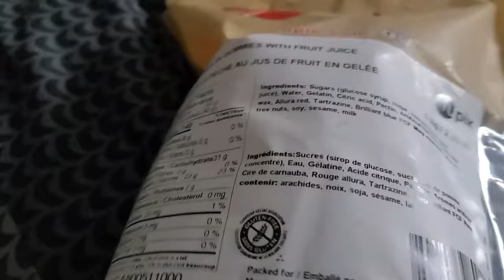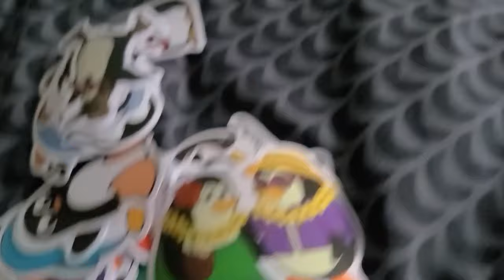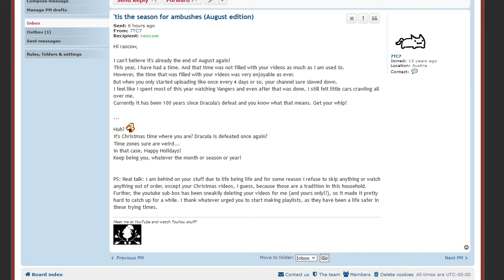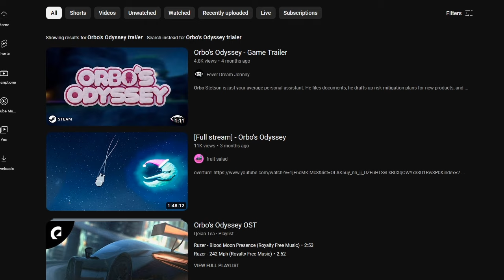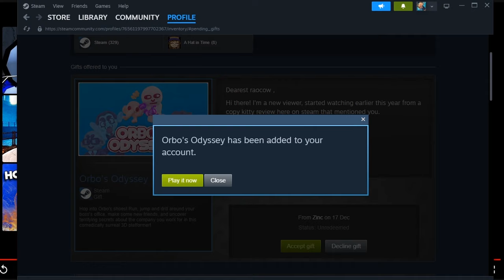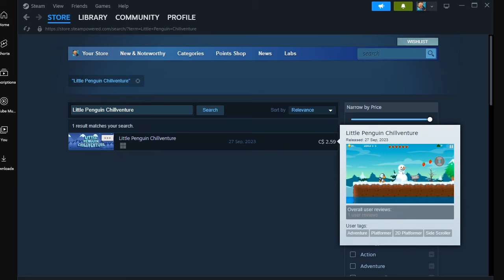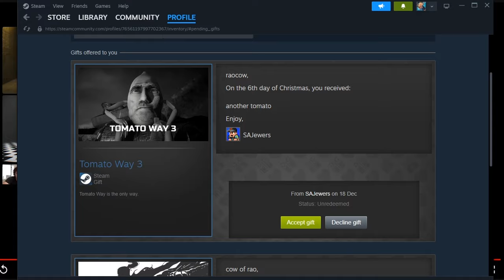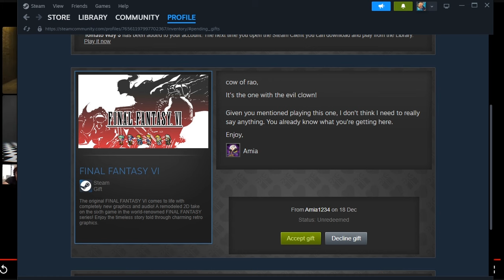12 Days of Christmas!! Day 6: bag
opening up plastic bags in the dark, that's what asmr is right